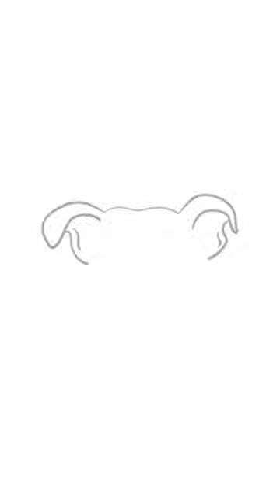Jack Russel Terrier Dog Ear Drawing | Dog Line Art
In this video I show you how I draw in procreate using line art. This drawing is a Jack Russel Terrier dog ear drawing.

Song: Glacier – Patrick Patrikios